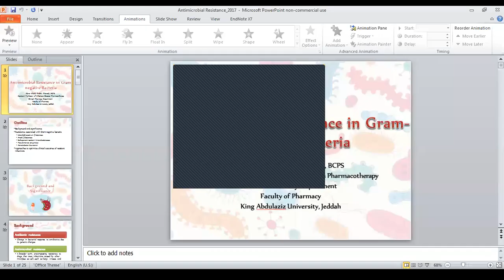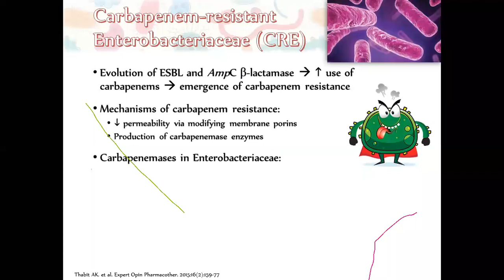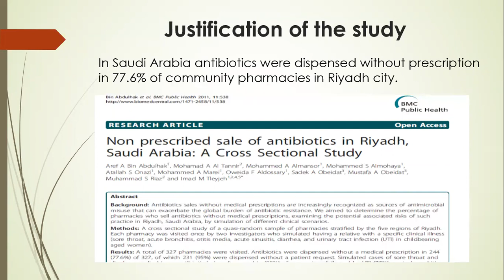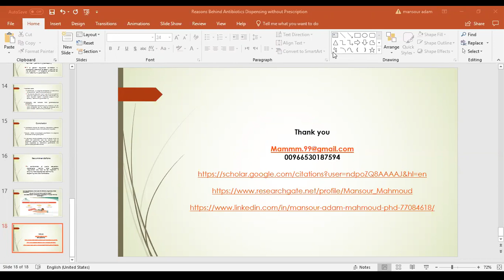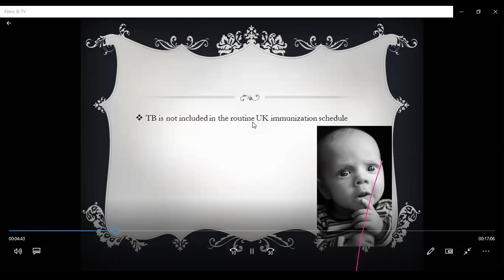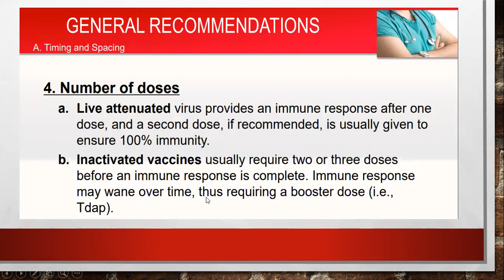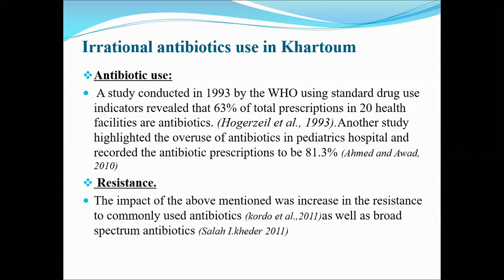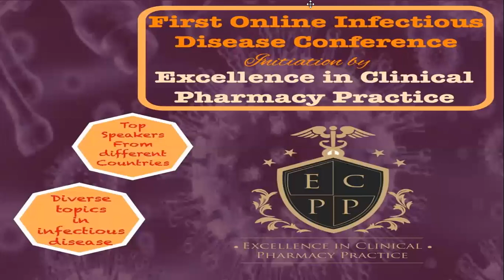ID conference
This Online Conference about infectious Disease was initiative done by ECPP, gathering speakers from different countries, with different backgrounds to discuss some important and challenging aspects in infectious Diseases